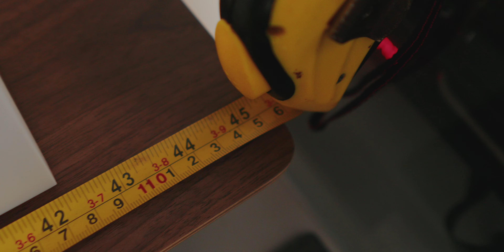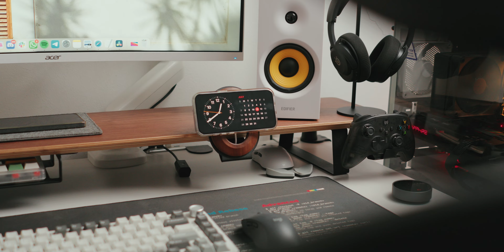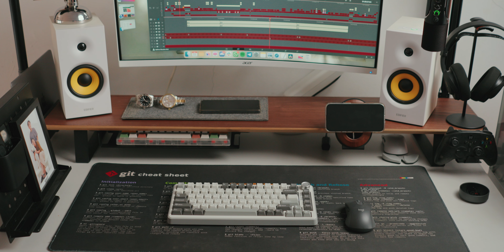Barang Wajib untuk Setup Meja Kerja | Press Play Nook Desk Shelf Pro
Sony FX30
Sony Lens 28mm F2.0
Sennheiser MKE600
Hollyland Lark M2
Audient EVO4
Godox SL60W
Tripod Takara
Brica B Steady Multimate